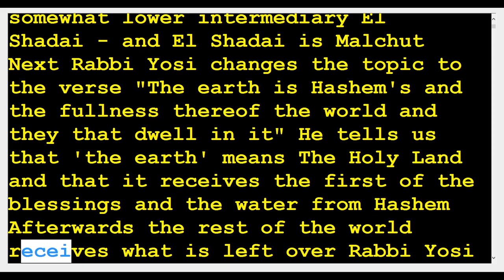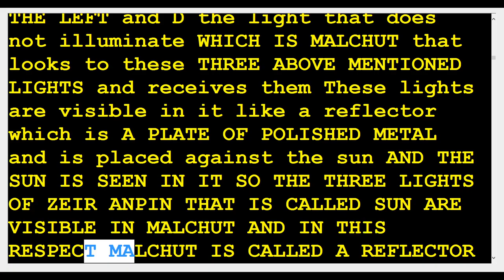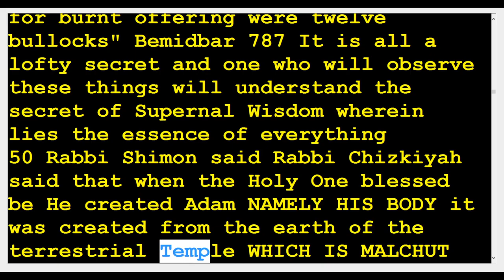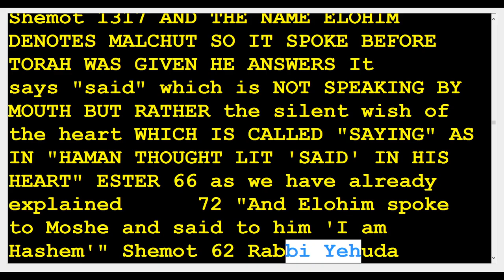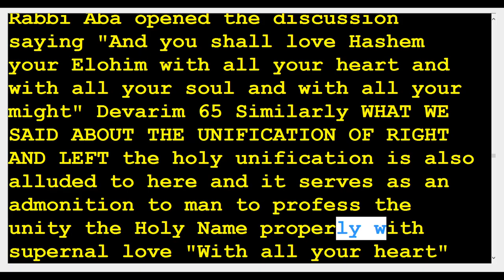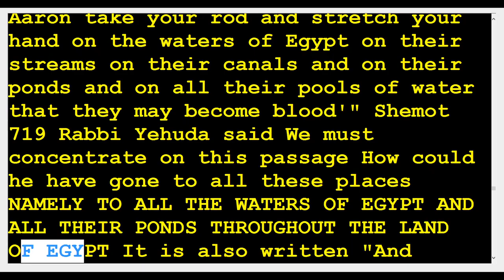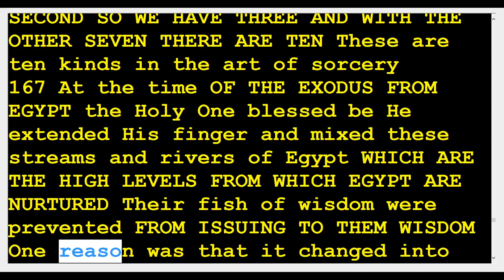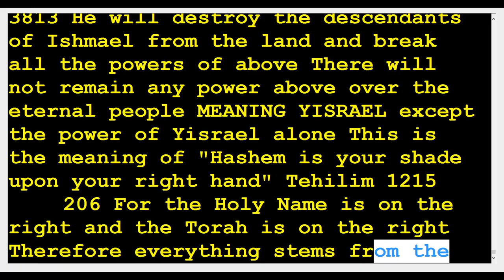14 Vaera 🆘️(Kabbalah center)Rabbi Shimon & Rabbi Berg